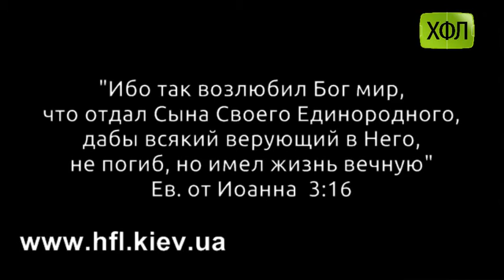"Додатковий час" , (Обзор 15 тура Шестой Лиги ХФЛ)